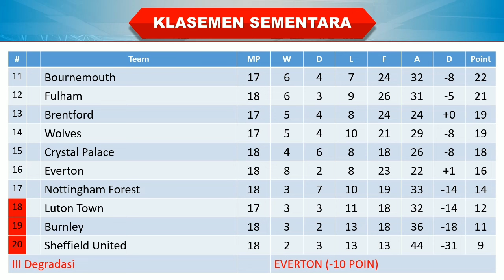Hasil Liga Inggris Tadi Malam │ Pekan 18 │ Liverpool vs Arsenal │ Klasemen Sementara │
Liverpool 1-1 Arsenal

Fulham 0-2 Burnley
Luton 1-0 Newcastle
Nottingham 2-3 Bournemouth
Tottenham 2-1 Everton
West Ham 2-0 Manchester United
Aston Villa 1-1 Sheffield

Crystal Palace 1-1 Brighton

Hasil Liverpool vs Arsenal tadi malam